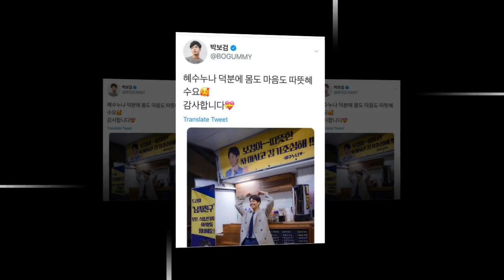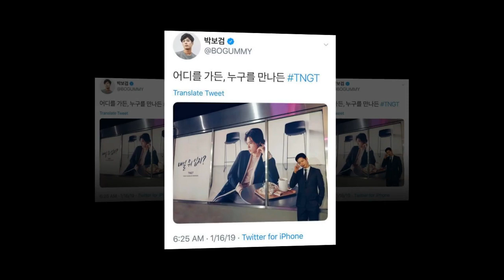Park Bogum @Bogummy twitter 2019.01.23